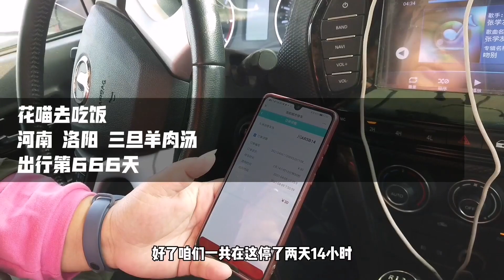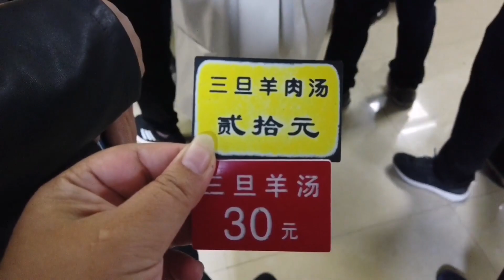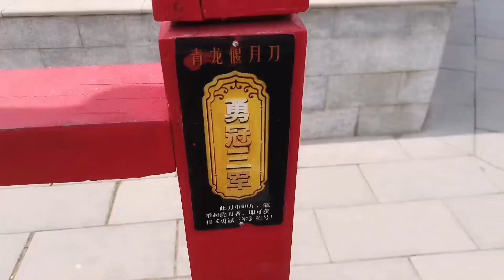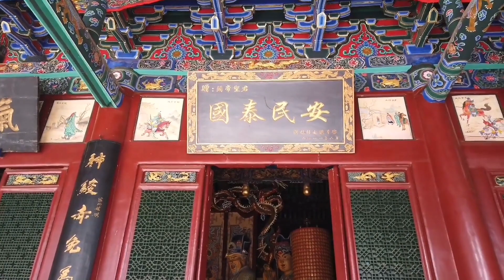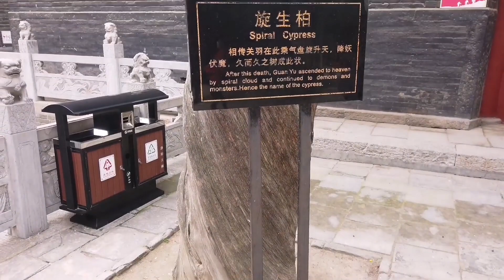洛阳美食探店，开车一百里只为这一口，洛阳最火羊肉汤，羊肉堆成山坝子里挤满人花喵去吃饭 Chinese Food Tour】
这家汤店离龙门石窟只有3公里！早上只开到10点！要玩龙门石窟，记得起早点来喝一碗吧，切记切记。喝完门口共享电单车去玩龙门石窟正好，千万不要放过它。